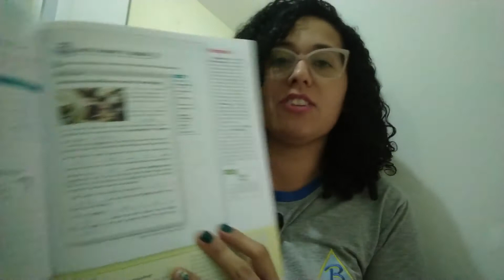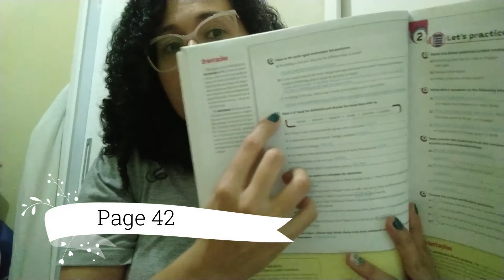9º ano - 10ª aula de Inglês - 08/07/2020 - Profª Mariane